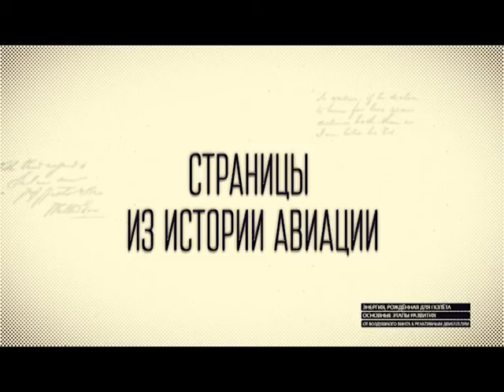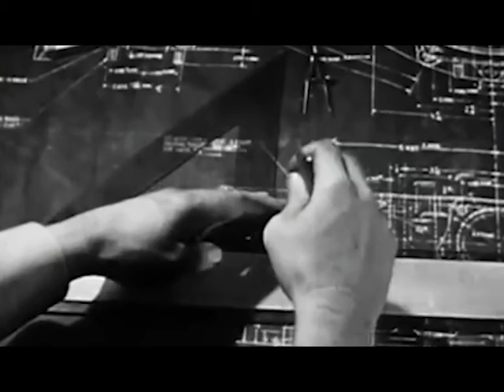СИА №40 Реактивный первенец запорожских моторостроителей. РД-45Ф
За эрой аэропланов винтовых должна следовать эра аэропланов реактивных…» – эти слова основоположника реактивной техники К. Э. Циолковского стали получать реальное воплощение уже в середине 1930-х годов ХХ века. К этому моменту стало ясно, что дальнейшее значительное увеличение скорости полета самолетов за счет возрастания мощности поршневых моторов и более совершенной аэродинамической формы практически невозможно. На самолетах должны были устанавливаться моторы, мощность которых не могла быть уже увеличена без чрезмерного возрастания массы двигателя. Так, для увеличения скорости полета истребителя с 650 до 1000 км/ч необходимо было мощность поршневого мотора увеличить в 6 (!) раз.
Было очевидно, что на смену поршневому двигателю должен был прийти реактивный, который, имея меньшие поперечные размеры, позволял бы достигать больших скоростей, давая большую тягу на единицу веса.